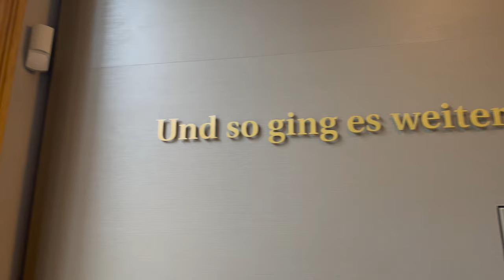Jagdschloss Granitz - Rügen Urlaub 2022 (4K Walk)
Das Jagdschloß Granitz auf Rügen zählt gerade im Herbst zu einer der Ausflugsziele! Durch seine erhöhte Lage auf dem Tempelberg, bietet es vom 30 m hohem Mittelturm eine spektakuläre Sicht auf die Insel Rügen.

💬 Habt ihr besondere Videowünsche, lasst es mich in den Kommentaren wissen.

RÜGEN GUIDE
Mit diesem Hobby-Projekt stelle ich euch die schönsten Plätze der größten Insel Deutschlands vor. Genießt dabei die schöne Natur und einmalige Landschaft Rügens. Neben den absoluten touristischen Highlights, die bei keinem Urlaub fehlen sollten, wird es auch den einen oder anderen Geheimtipp geben.

Wenn ihr über diese Links etwas bestellt oder bucht, dann verdiene ich einen kleinen Geldbetrag, ohne dass das entsprechende Produkt für euch teurer wird. Damit unterstützt ihr den Kanal sehr, vielen Dank!